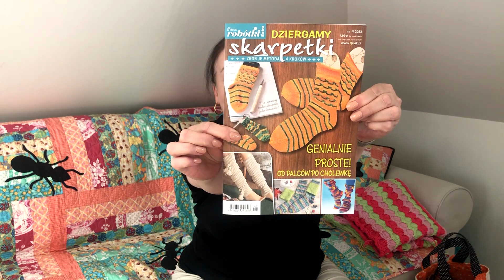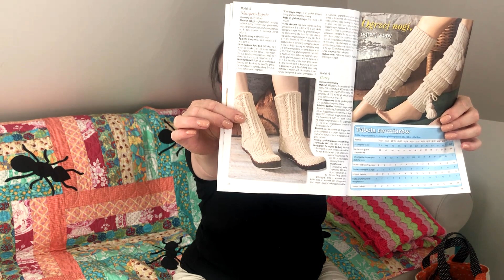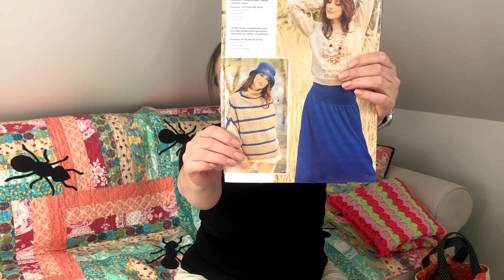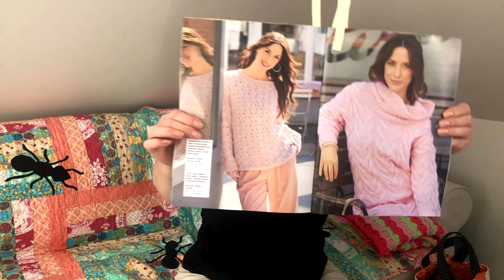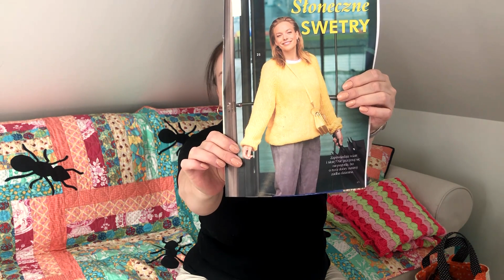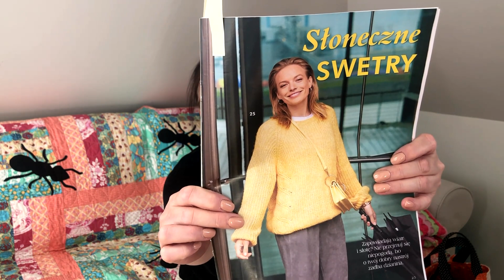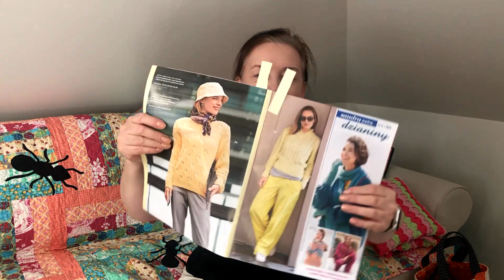Candy Cardigan. Anna Bolero. Biferno nowe włóczki. Nowe gazetki dziewiarskie.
Dziś zapraszam Was do mnie na opowieści o tym co skończyłam, co jest na drutach i oczywiście o tym co będę dziergać w niedalekiej przyszłości. Pokażę Wam także kilka sweterków, które mnie zachwyciły. Tak więc kubki w dłoń! ... nieeee druty w dłoń , kawusia obok i ... dzień dobry na moim kanale ;)